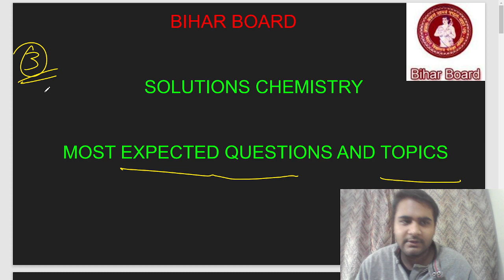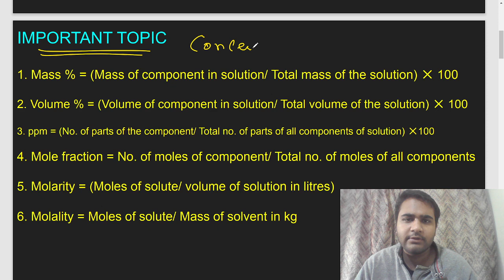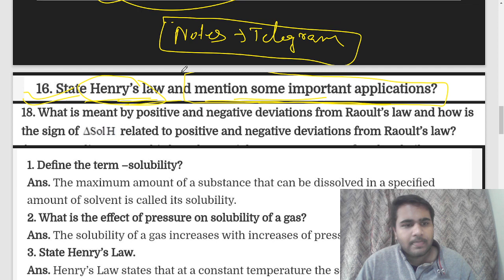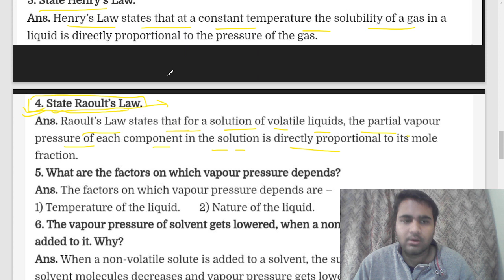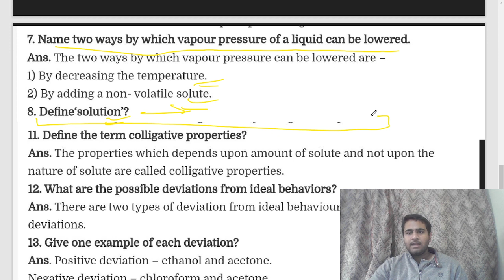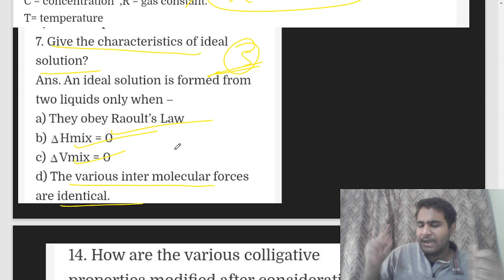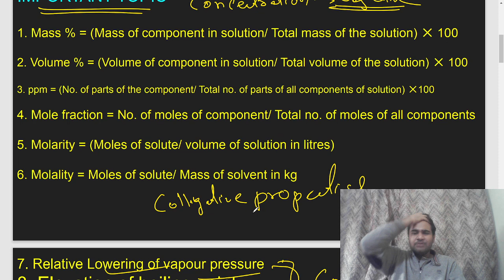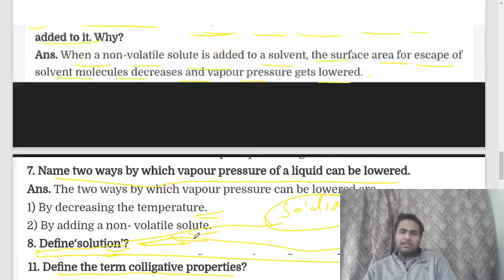Bihar board solutions chapter all important topics and Questions